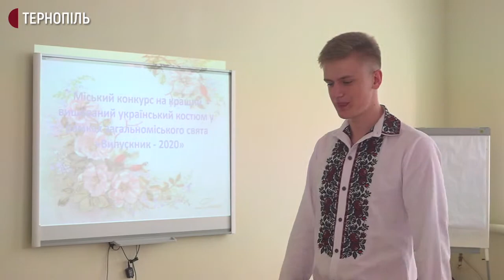У Тернополі обирають найкращий вишиваний костюм випускників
У конкурсі вишиваних костюмів взяли участь 29 тернопільських випускників. Цьогоріч конкурс "Кращий вишиваний костюм" у Тернополі організували вдванадцяте. Про це повідомили в міському управлінні освіти і наук